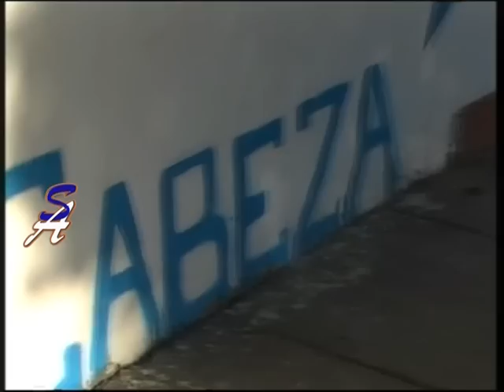Sentimiento Antoniano Programa 4 PARTE 2